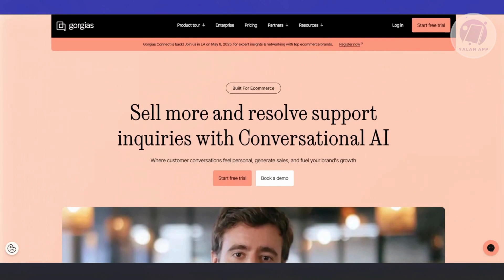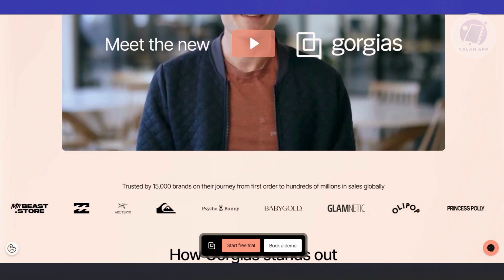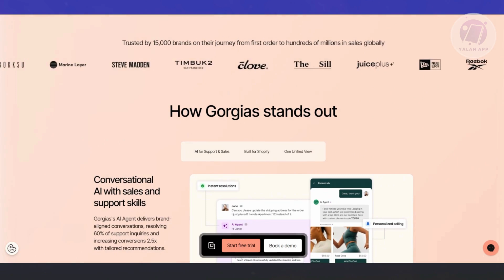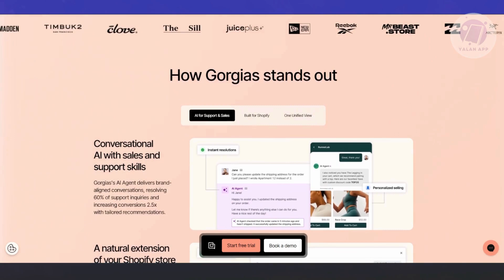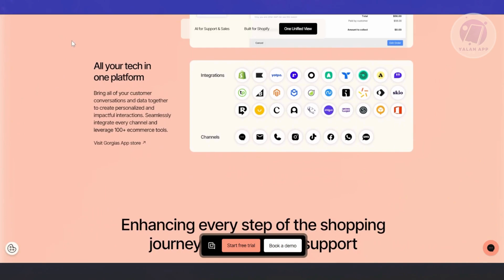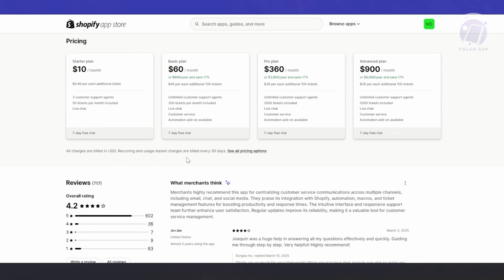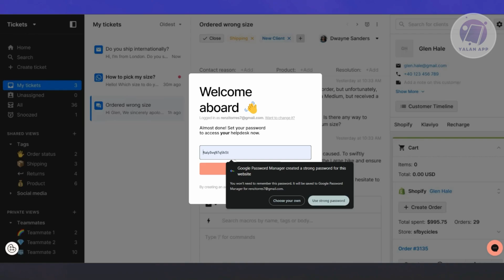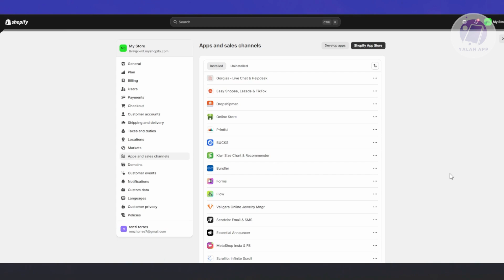Gorgias Customer Support Tutorial For Shopify (2025)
If you want to set up and use Gorgias for customer support on your Shopify store, then this video will be perfect for you!